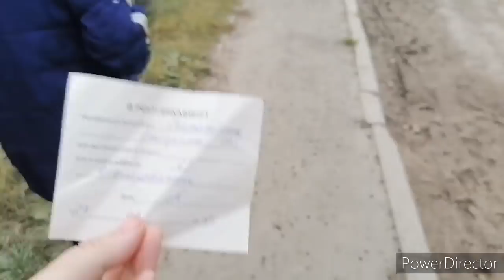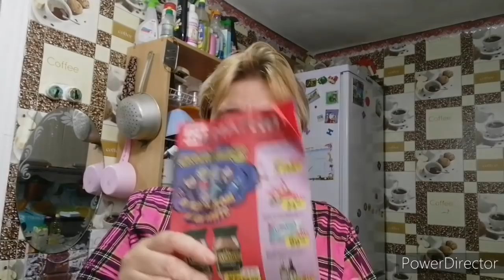Ходим в больницу, что с мужем, заказ с магазина Tikitex.